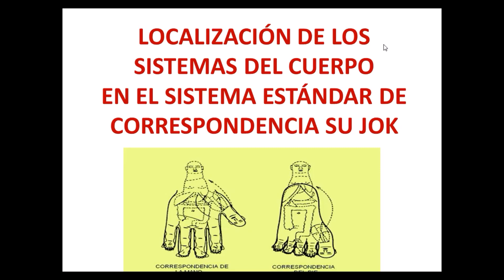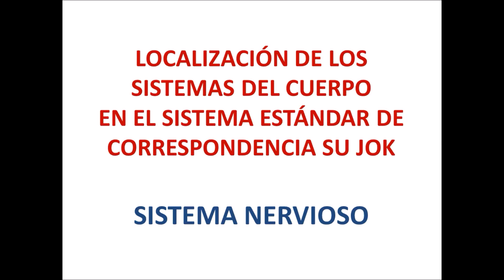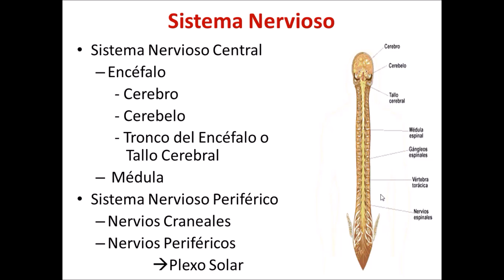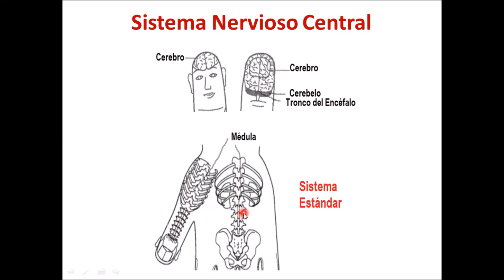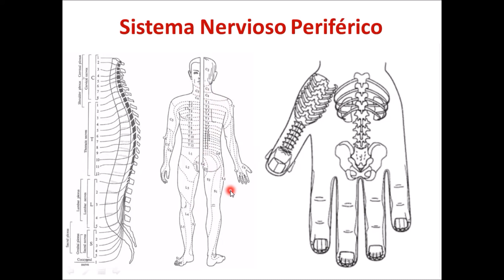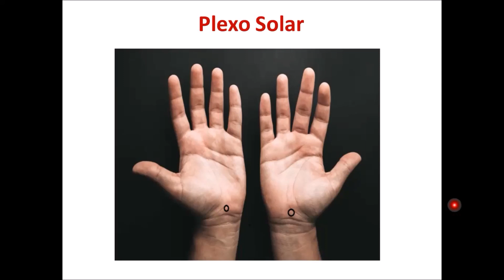Terapia Su Jok - Sistema Nervioso en el Sistema Estándar de la mano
En la Técnica Su Jok hay varios sistemas de correspondencia, uno de ellos es el Sistema Estándar de correspondencia, donde todo el cuerpo está en cada mano y en cada pie. En esta serie de vídeos se irá viendo la localización en la mano de los diferentes sistemas del cuerpo dentro de este sistema de correspondencia.
Inscríbete al Curso Básico de Técnica Su Jok gratuito en el siguiente enlace:
Información sobre el Curso completo de Técnica Su Jok en el siguiente enlace